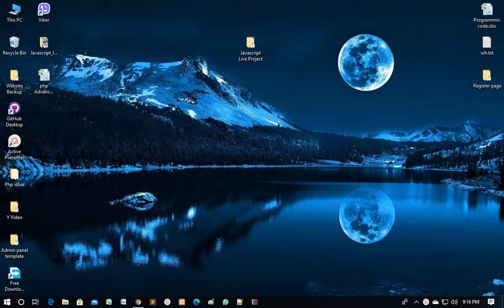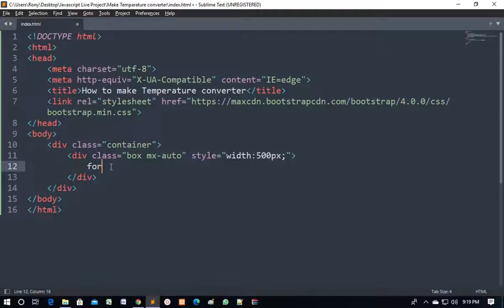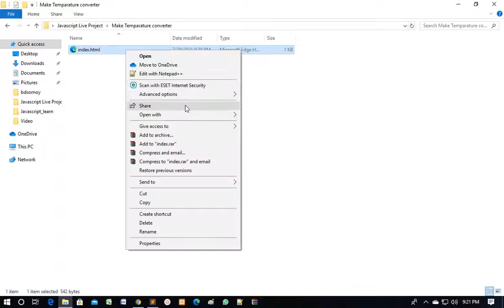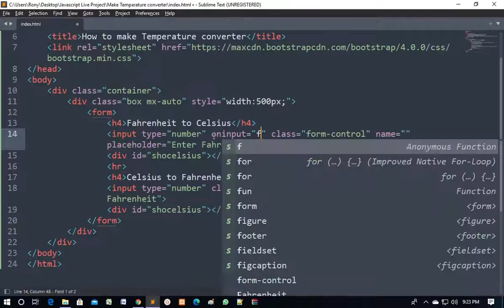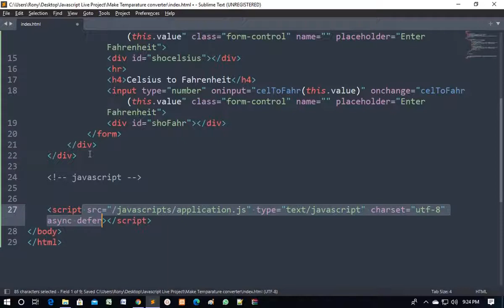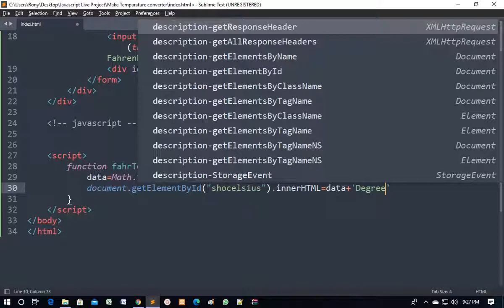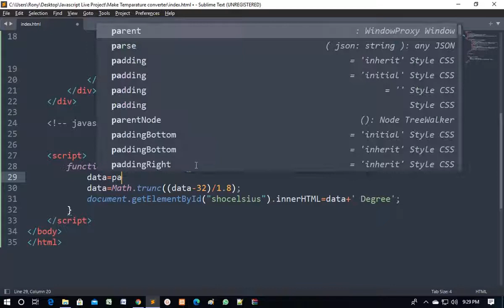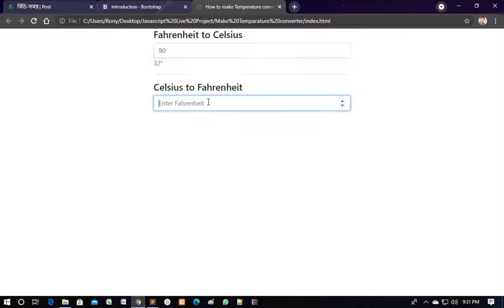How to make temperature converter using Javascript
Now I show you How to make temperature converter using Javascript.

✔️ Premium Website part Design
✔️ Source Code Download
✔️ PHP Advance Tutorial
✔️ Wordpress Tutorial
✔️ PHP Basic Tutorial
✔️ Live project develop
✔️ Website Develop with bootstrap & php

►PHP Advance Tutorial

► Sign In & Registration form in one page

►Most Usefull Screen Recorder For Pc & Laptop

How to create Text editor in your website